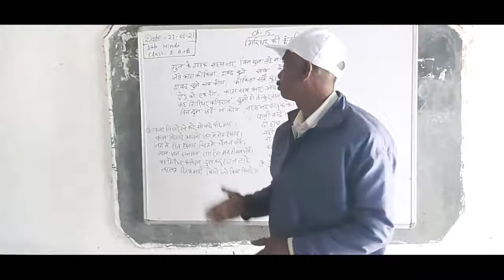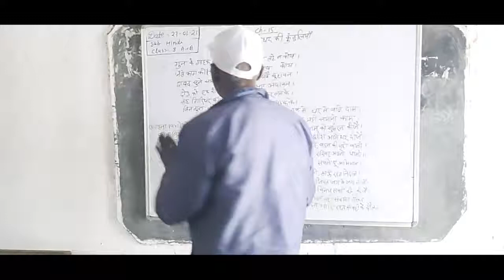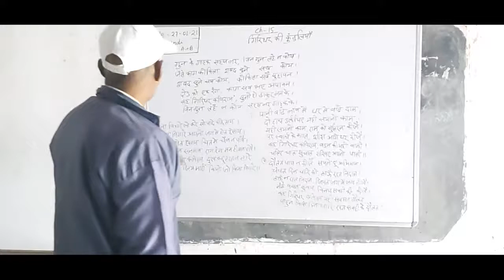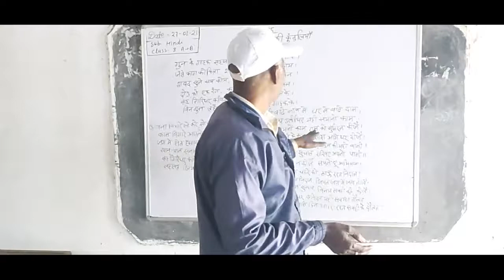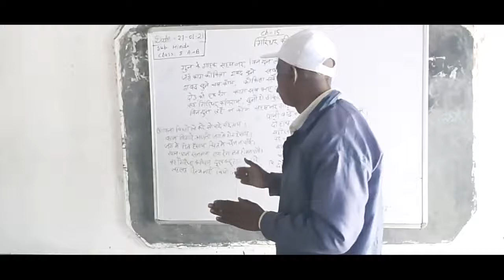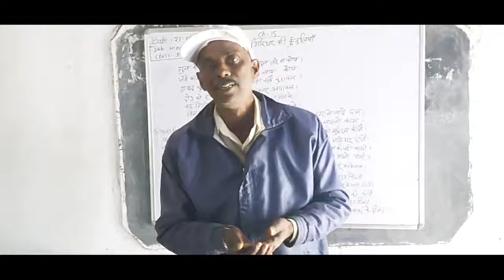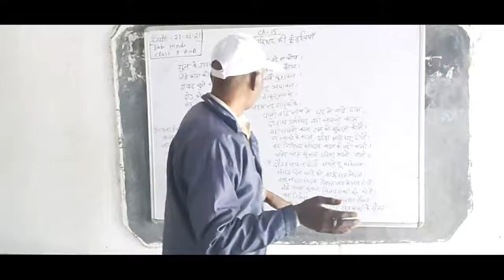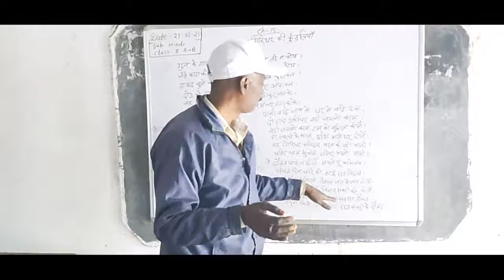Class - 8 , Hindi // Chapter - 15 //